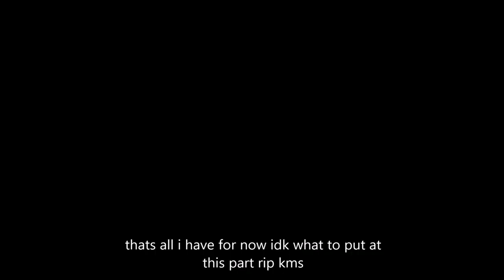Panda Bear Short AMV (?) [OC]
Hi this is a thing i've been working on and i dont think ima finish :v
i was trying out different aspects to animate (?) that i havent tried before so all of this is just a lotta experimenting oops

also this is 100% frame by frame made in firealpaca kms rip

programs: firealpaca, windows movie maker

OCs in order:
purple furry looking thing: azuli
purple human looking thing: also azuli
thing with brown hair and wings: erin
the red grump: delta

yey